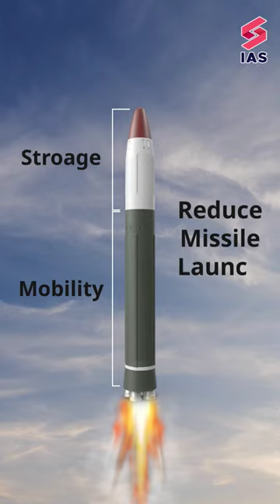Warship target hit with Accuracy | MIRV tested with Agni Prime | Kinjal sir